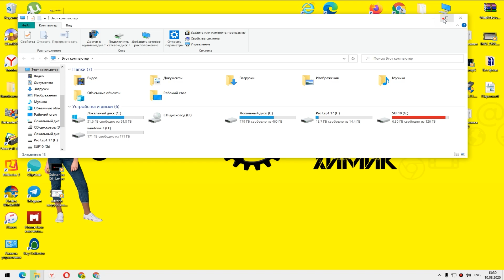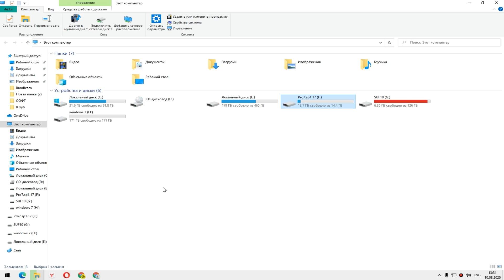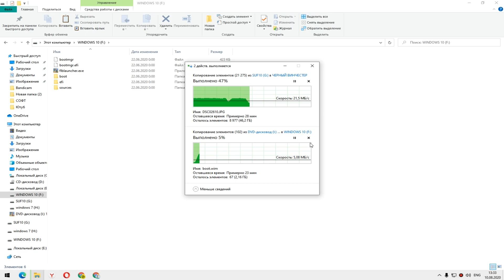Как Создать Загрузочную Флешку без программ! Топчик!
«Создание загрузочной флешки без программ» если ты хочешь сделать загрузочную флешку Windows 10, Windows 8 или Windows 7 , то я тебе покажу способ как сделать загрузочную флешку без единой программы .